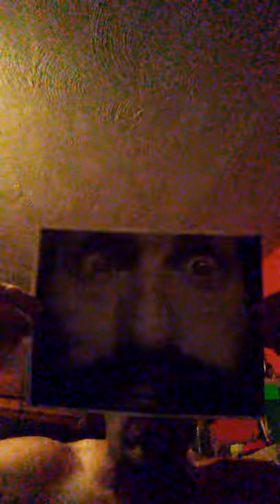Jussa lil chill.